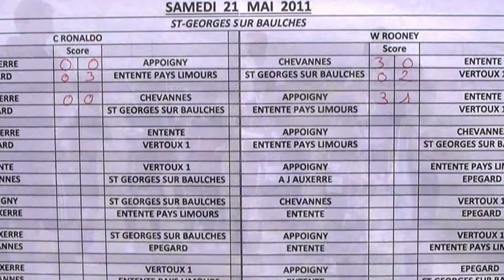Tournoi foot des Renardeaux 5-2011-général.avi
1er tournoi des Renardeaux (-11 ans) co-organisé par Casg et Charbuy  le 21 et 22 Mai 2011
Le tournoi est remporté par l'équipe AJA U11 par épreuve de tir au but contre VERTOUX
16 équipes engagées de toute la France.